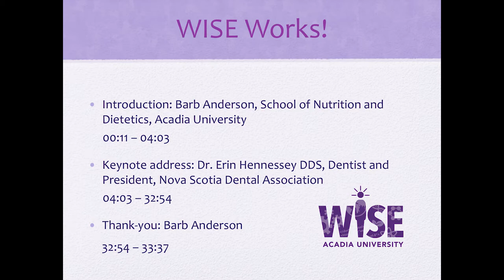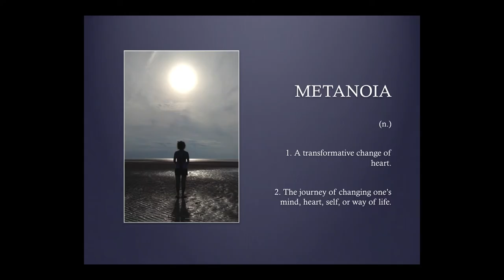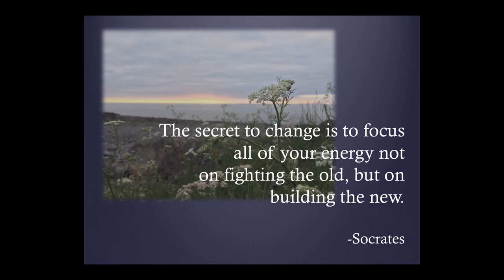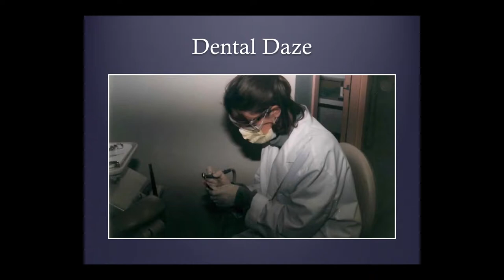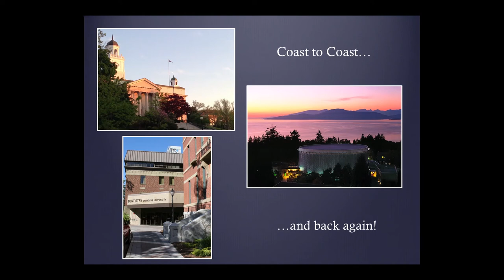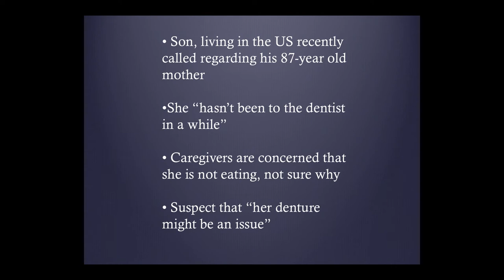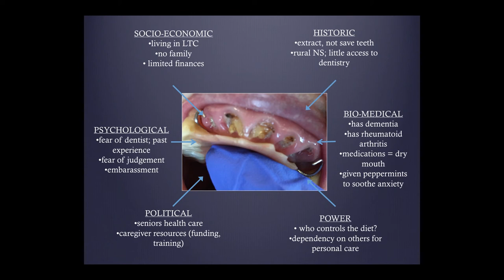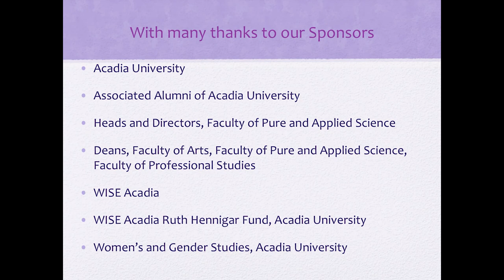Erin Hennessy WISE Acadia Keynote Oct. 30, 2017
Erin Hennessy WISE Acadia Keynote Oct. 30, 2017 with PPTs and Credits